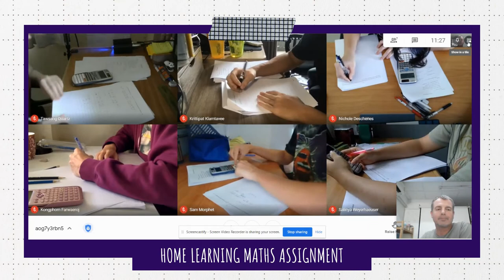Home Learning Maths Assignment | Lanna International School Thailand in Chiang Mai